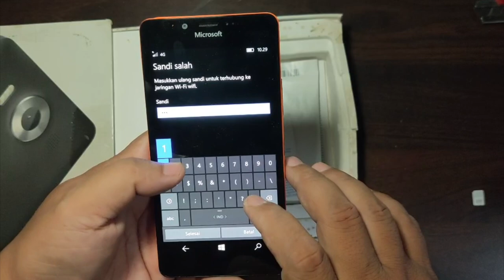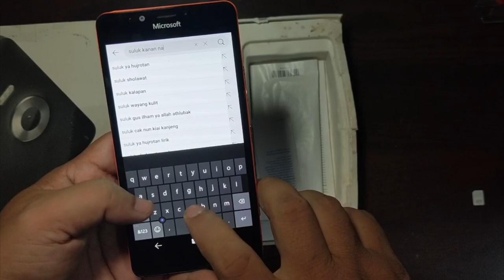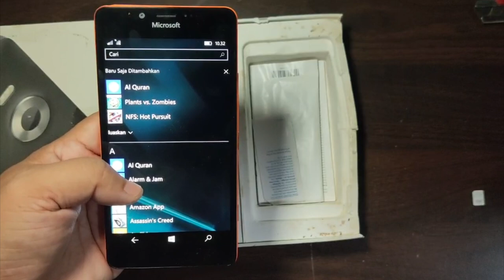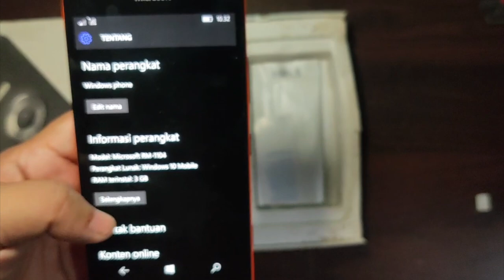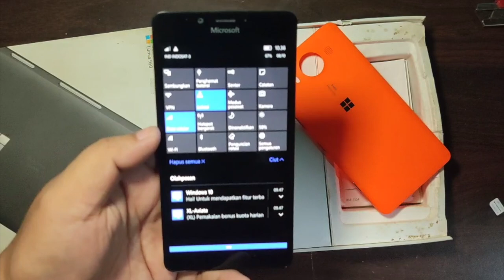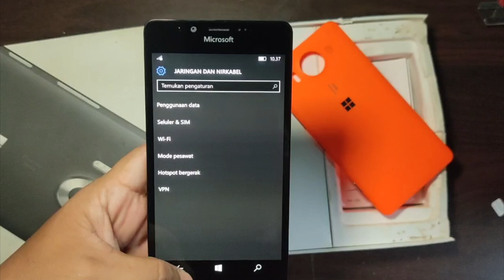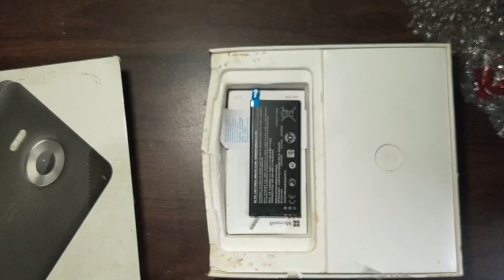Packing Penjualan Lumia 950 fullset